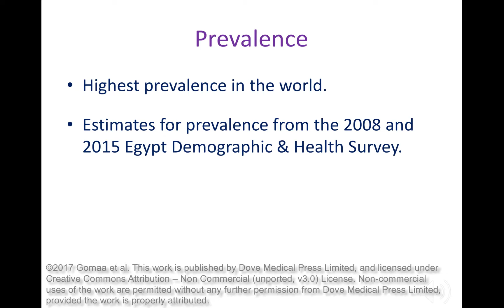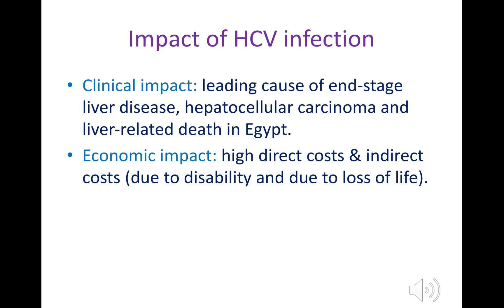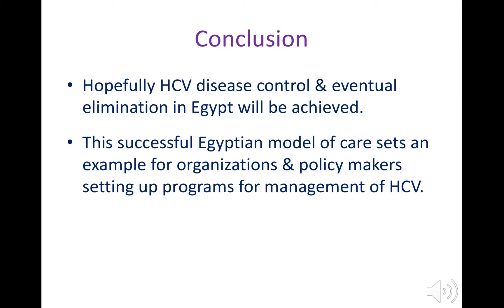Hepatitis C infection in Egypt Video Abstract ID 113681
Video abstract of review paper “Hepatitis C infection in Egypt: prevalence, impact and management strategies” published in the open access journal Hepatic Medicine: Evidence and Research by authors Gomaa A, Allam N, Elsharkway A et al.

Abstract: Hepatitis C virus (HCV) infection is a major public health burden in Egypt, where it bears the highest prevalence rate in the world. Estimates for prevalence are based upon data reported from the 2008 and 2015 Egypt Demographic Health Surveys. In this review, we demonstrate the prevalence results of both surveys and analyze the difference in the results. The overall HCV prevalence is estimated to be declining. However, the clinical impact of chronic HCV infection is expected to grow considerably. A mathematical model shows that by increasing the rate of treatment, the expected number of patients will decline significantly in 2030. The current and expected future burden of chronic HCV infection to the Egyptian economy, including direct and indirect costs due to disability and loss of lives, has been estimated and discussed in this review. The economic burden will continue to grow, but a model shows that the introduction of highly effective therapies will result in a significant reduction in the cumulative total economic burden of HCV by 2030. In recognition of the HCV tremendous health and economic burden, the Egyptian government established the National Committee for Control of Viral Hepatitis to implement an integrated nationwide strategy to provide patient care and ensure global treatment access. This review illustrates the epidemiological and disease burden aspects of HCV in Egypt in addition to introducing the national plan and program for managing HCV, which has been successful so far in treating a large number of patients, with the aim of achieving disease control and eventual elimination in Egypt.